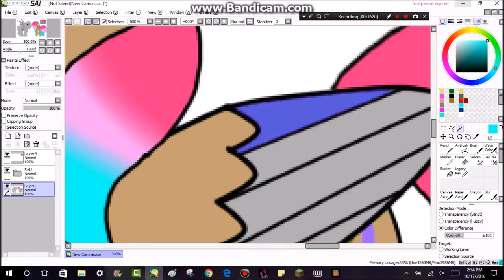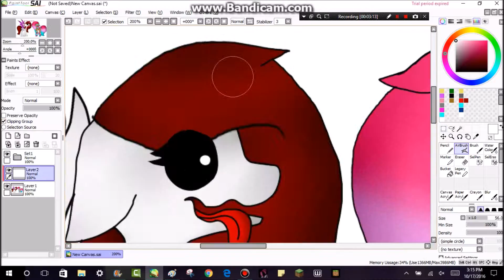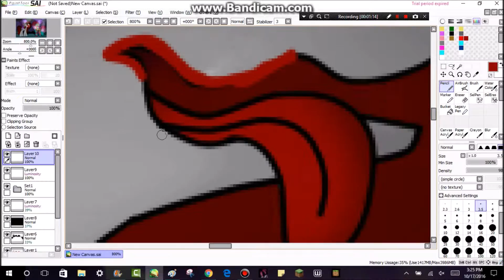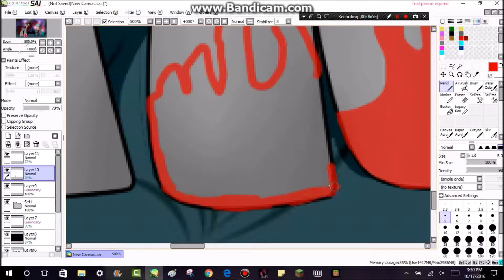What happened to you? ( mlp speedart)